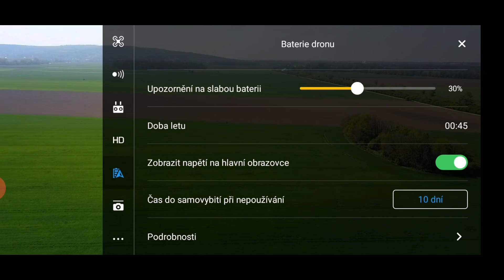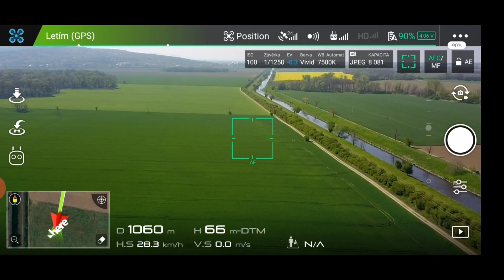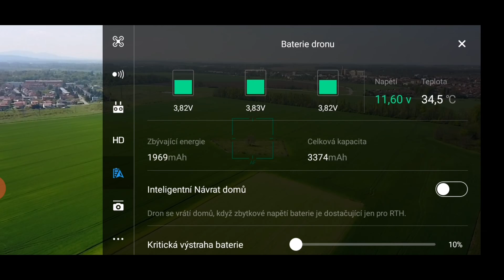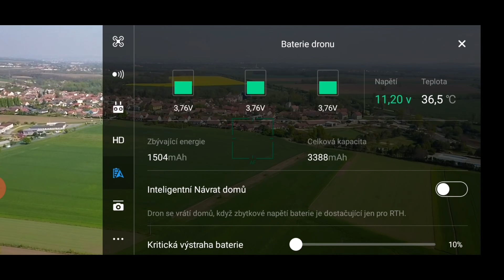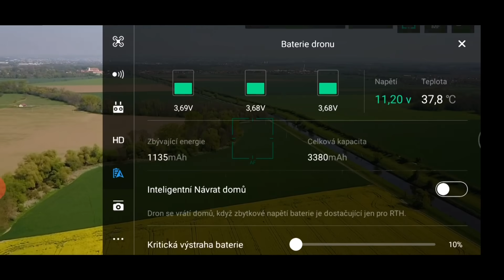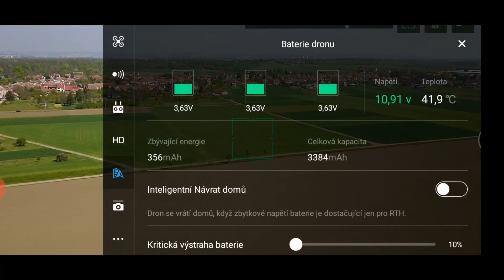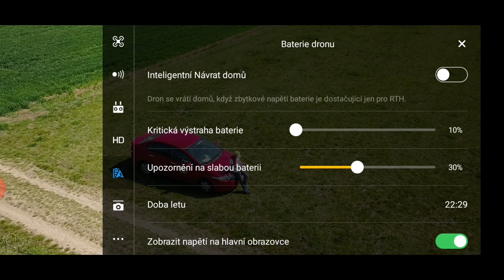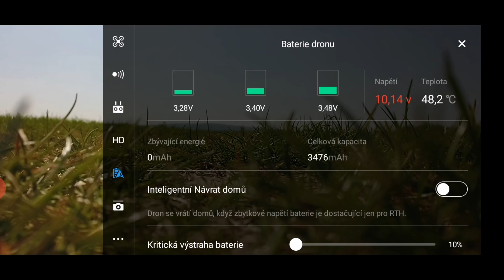DJI Mavic Pro test délky letu v továrním nastavení Normal Mode